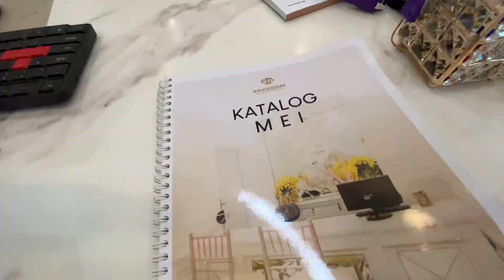Pengalaman botox dahi, botox under eye, meso lengan, hifu double chin, BOTOX BEFORE AFTER